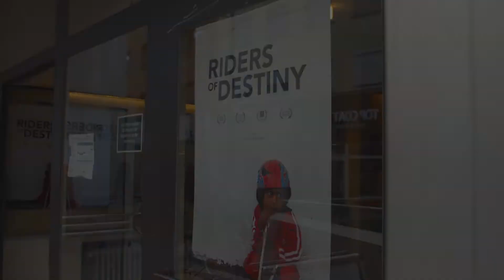Exclusive Kino Preview Dokumentarfilm "Riders of Destiny" 15.06.2019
Seventyone Films präsentiert die Exclusive Kino Preview im Odeon in der Kölner Süd Stadt von "Riders of Destiny" Ein Kino Dokumentarfilm von Michael Niermann